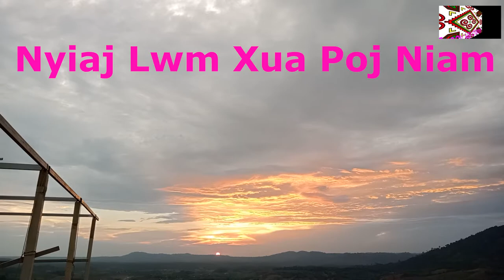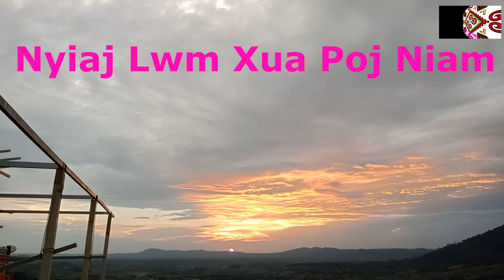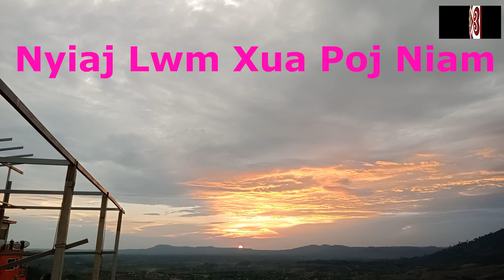Nyiaj Lwm Xua Poj Niam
zoo siab to txai nej sawv daw lo koom kuv os.